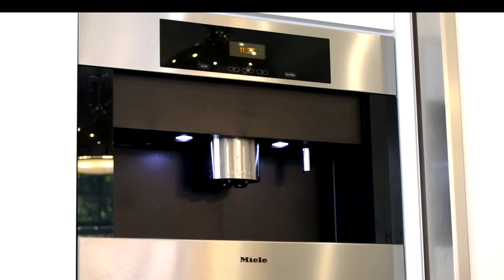12139 Otsego St. Valley Village Ca. 91607 Newer Construction in award winning Colfax Charter School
Stunning newer 5BR+5.5BA custom Cape Cod home with contemporary decor, located on a tree-lined street within prime Valley Village and award winning Colfax Charter School District. Enter through a two-story formal entry filled with tons of natural light and great energy. This entertainer's home offers living room w/fireplace, formal dining room, gourmet kitchen features high end appliances (Miele, SubZero, Viking) and fixtures, custom cabinetry, wine cellar, Carrera marble island, Caesarstone counter tops and a breakfast nook with a picturesque window. Kitchen leads to the expansive formal entertainment room with folding glass wall that opens to a large covered patio, creating indoor/outdoor living space. The large secluded backyard includes a heated pool/Jacuzzi and a built-in BBQ. All bedrooms include a separate full bath with marble/Caesarstone countertops. The master bedroom features a fireplace, private patio and a large walk-in closet. The opulent master bath contains a marble shower with bench and a soaking tub, heated floors and a steam shower. This one you cannot miss. The lot size is almost 9000 sqft.